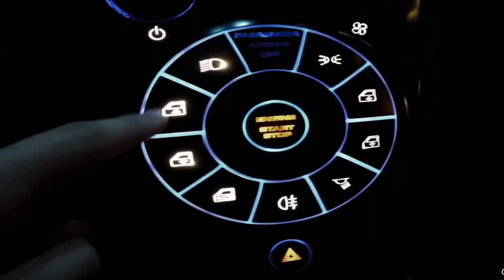twin devils😈 koenigsegg buggati 🖤🤍